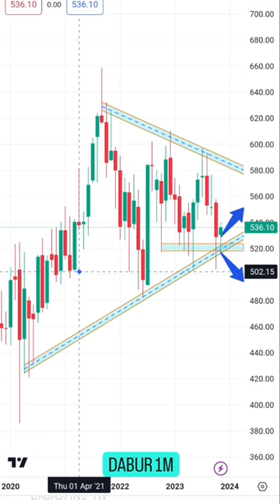DABUR INDIA LIMITED 1 MONTH TIME FRAME| STOCK MARKET| TRENDING | SHORTS | TRADING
DABUR INDIA LIMITED 1 MONTH TIME FRAME
intraday live trading price action trading
nifty and banknifty live trading
trading view hack
candlestick analysis
candlestick pattern
nifty expiry
banknifty expiry
hammer candlestick pattern
price action
live trading
share market
stock market
intraday trading
angel broking
zerodha
demat account
Nifty
bank nifty
banknifty
banknifty trading